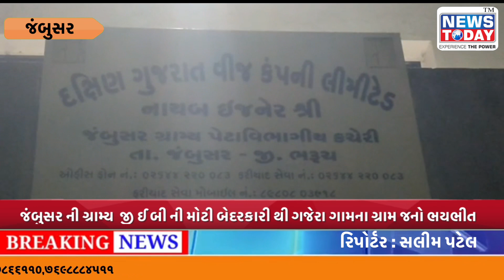જંબુસર ની ગ્રામ્ય જી ઈ બી ની મોટી બેદરકારી થી ગજેરા ગામના ગ્રામ જાનો ભયભીત